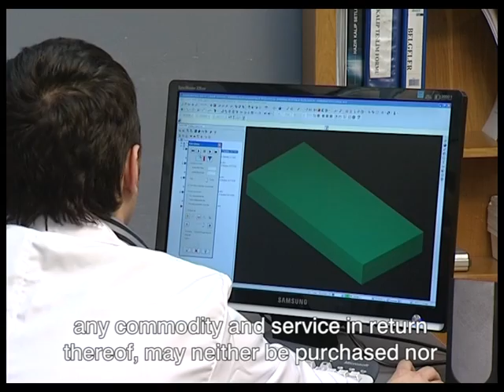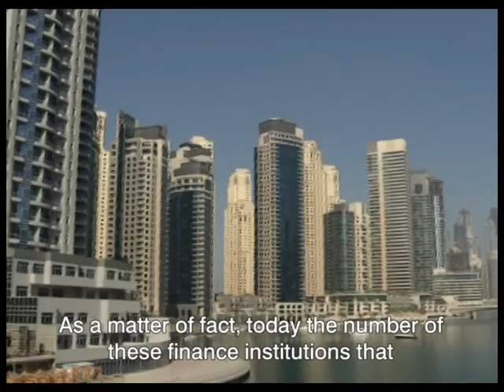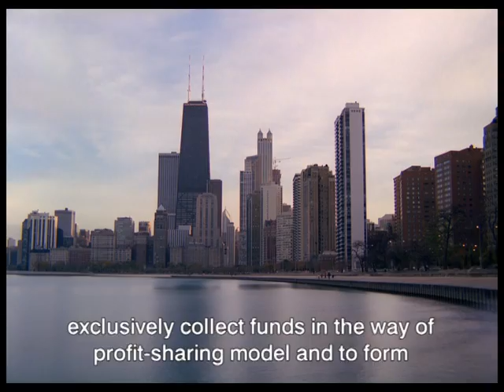Islamic Banking From Past to Present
Geçmişten Günümüze Faizsiz Bankacılık - Islamic Banking From Past to Present

Sabahattin Zaim İslam Ve Ekonomi Sempozyumu 2011